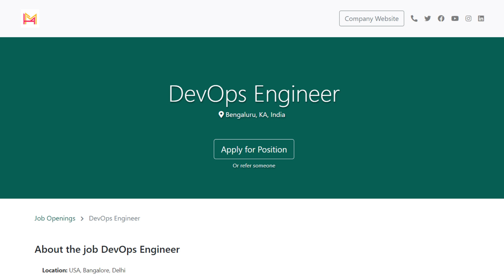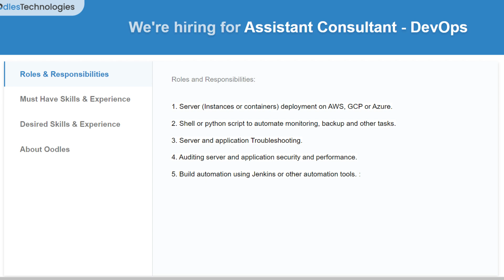Hiring Freshers Internships Platform Engineer Intern, DevOps Engineer, DevOps Consultant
Welcome to CloudSutra! In today's video, we're unveiling some exciting career opportunities that could shape your future in tech. Whether you're diving into cloud engineering or exploring the dynamic world of DevOps, these roles are designed to accelerate your career path.

EagleView

Role: Platform Engineer Intern
Location: Bengaluru
Responsibilities:
Work with Jenkins, Kubernetes, Terraform, AWS cloud, and scripting in Python or Golang.
Support DevOps and Platform Engineering tasks.
Develop and maintain infrastructure as code using Terraform.
Manage CI/CD pipelines using Jenkins.
Monitor and ensure the reliability of cloud systems.
Optional: Contribute to UI development tasks using JavaScript or React.
Qualifications:
Bachelor's degree in Cloud Engineering, Computer Science, or related field.
Proficiency in Python/Golang or other programming languages.
Experience with Jenkins, Kubernetes, and Terraform.
Knowledge of Ansible/Packer.
Excellent communication and analytical skills.

Mhymatch

Role: DevOps Engineer
Location: Bengaluru, Delhi, USA (Remote)
Responsibilities:
Develop and maintain CI/CD pipelines using Jenkins, Azure DevOps.
Optimize cloud solutions on AWS, Azure, and GCP.
Manage code deployments and fixes.
Collaborate with customer-facing teams.
Implement monitoring and logging solutions.
Use Docker and Kubernetes for containerization.
Maintain documentation for CI/CD processes.
Technologies Used:
Jenkins, Azure DevOps, Terraform
Docker, Kubernetes
AWS, Azure, GCP
Python, Bash, Ansible
Qualifications:
Bachelor's degree in Computer Science or related field.
Certifications in AWS, Azure, GCP are desirable.
Strong scripting skills in Python, Bash.
Excellent problem-solving and communication skills.

Oodles Technologies

Role: Assistant Consultant - DevOps
Location: Gurugram, Haryana, India
Responsibilities:
Deploy servers on AWS, GCP, or Azure.
Automate tasks with Shell or Python scripts.
Troubleshoot server and application issues.
Audit server and application security and performance.
Build automation using Jenkins or other tools.
Work Experience: 0-1 Years
Job ID: OOD-953
City: Gurugram
Pin Code: 122001

Stay updated with CloudSutra for more insights into the latest tech jobs, career advice, and industry trends. Your dream tech job could be just a click away!